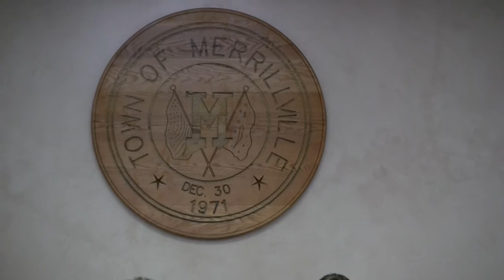Merrillville Town Council Meeting - March 26, 2013